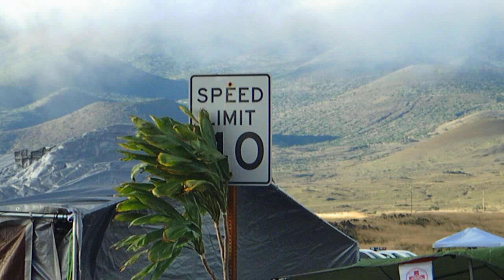2019-07-20 at mauna kea tmt protector site pu'uhonua o pu'uhuluhulu